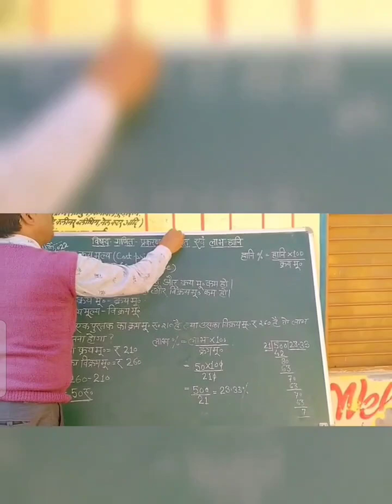UPS Shamsher Nagar